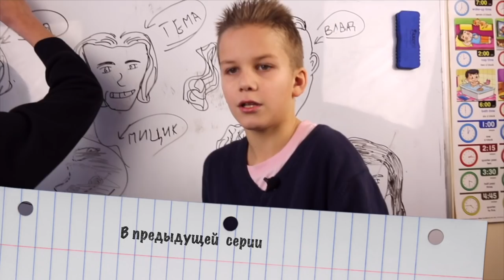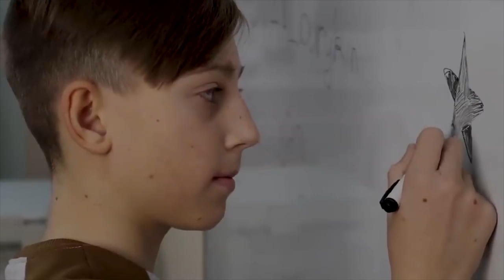ШКОЛА. ПЕРЕЗАГРУЗКА . 9 серия 😊ЛИЗА НАЙС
ИЛЬЯ И МАША ВМЕСТЕ? ТАНЦУЮТ? А КАК ЖЕ ЛИЗА?

24 ЧАСА у Лизы под Кроватью 😜 ПРАНК над Лизой 😱 Пранки Лиза Найс / Liza Nice -  dPVwgK6flOs